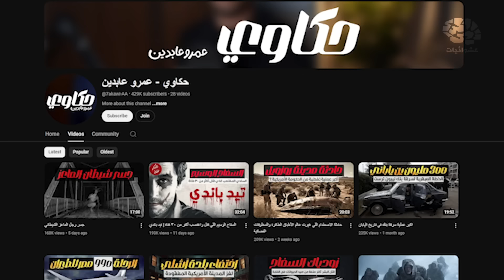حيوان عجيب.. التماسيح والأفاعي بتخاف منه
إعداد : أحمد فؤاد | تقديم : عمرو عابدين | مونتاج : محمد أسامة